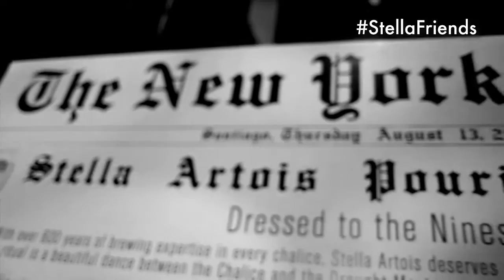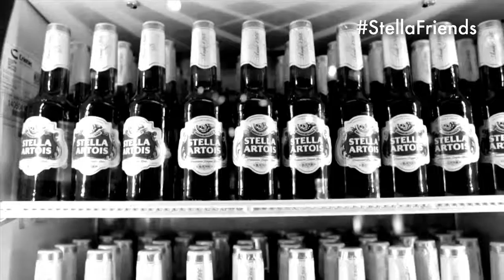Stella Artois Bon Vivant 3